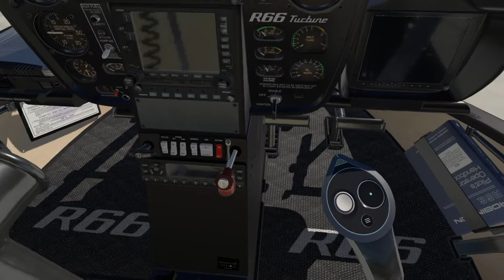[VR] X-PLANE 11 VSKYLABS R66 ENGINE HOT START